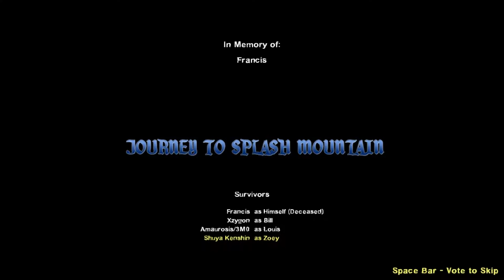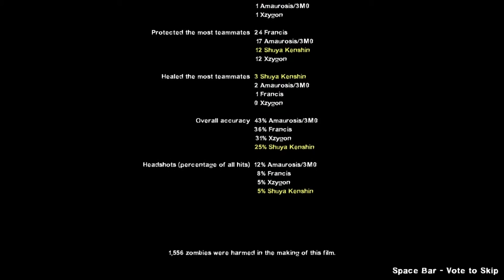L4D2: Return of Pat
Witches, splash mountain, and Pat's back